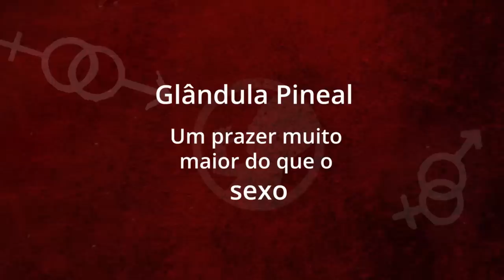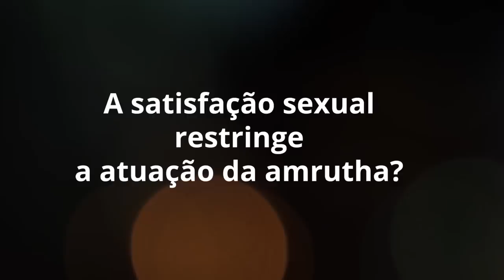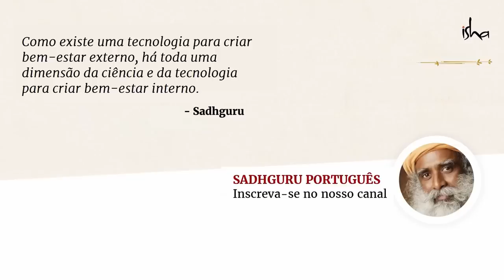Glândula Pineal: Um Prazer Muito Maior do Que o Sexo | Sadhguru Português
Sadhguru traz clareza sobre a Glândula Pineal - um objeto de mistério e confusão para muitos buscadores. Ele explica como os processos de Yoga são projetados para ativar a Glândula Pineal, que pode criar uma sensação de êxtase e prazer além de qualquer coisa que uma pessoa possa conhecer.